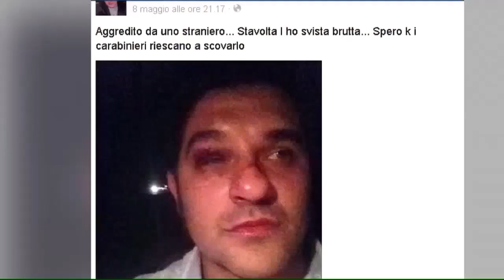Picchiato il vincitore del Grande Fratello Mauro Marin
Disavventura per l'ex gieffino